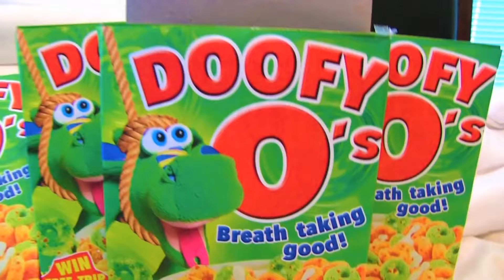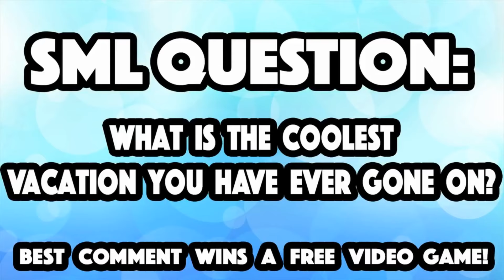SML Movie: Bowser Junior Goes To Disney World Part 1 But Without Bowser Junior!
It's Bowser Junior goes to Disney World part 1, but without Bowser Junior in the video.